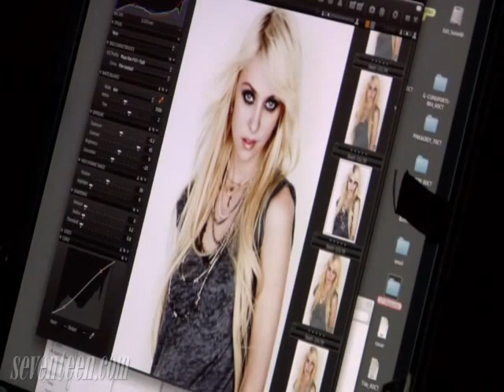Taylor Momsen - Behind-the-Scenes of Her Cover Shoot!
Behind the scenes with Taylor Momsen at her February Seventeen Cover Shoot! Beauty Lab